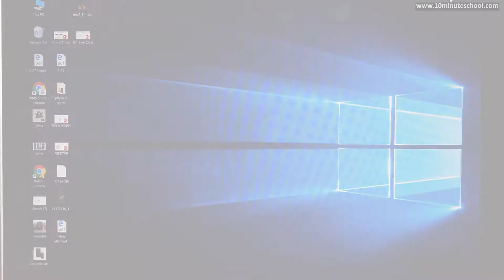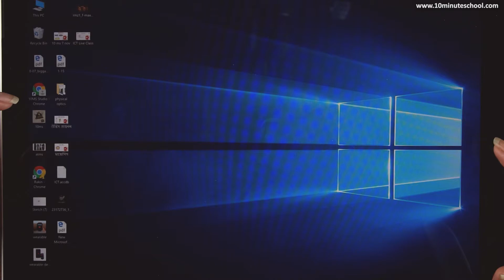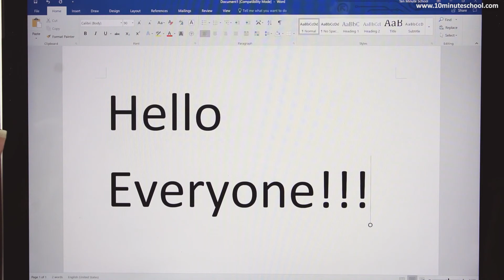০৫.০৩. অধ্যায় ৫ - প্র্যাকটিকাল অংশ : বিভিন্ন ধরনের মাল্টিমিডিয়া কনটেন্ট ২ [SSC]